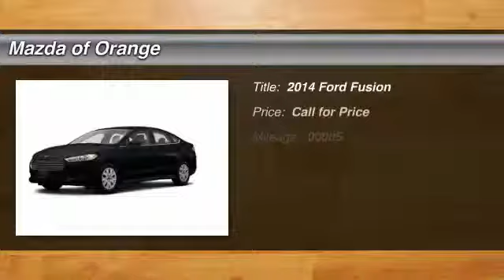2014 Ford Fusion Orange CA 00CD1157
2014 Ford Fusion S